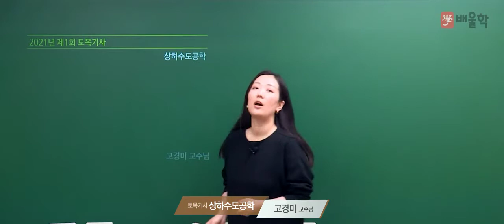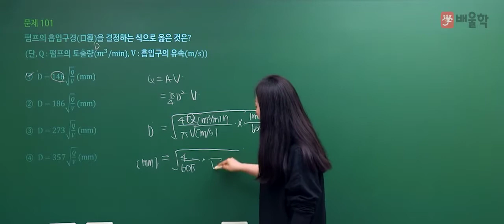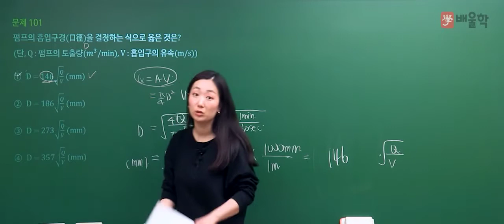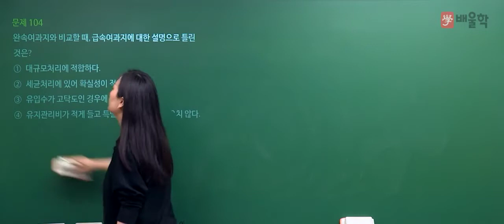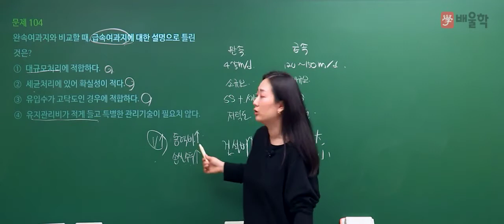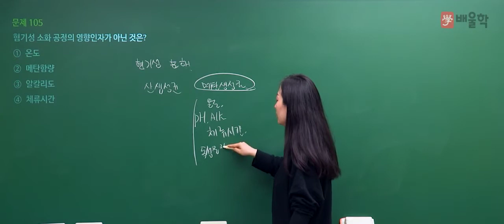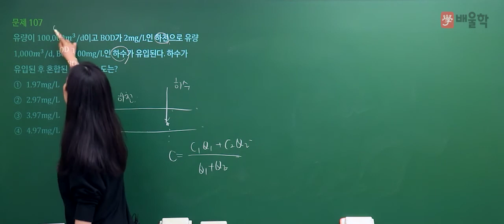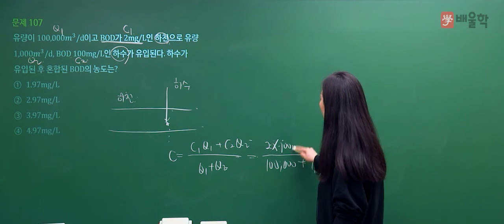[토목기사 필기] 2021년 1회 필기 기출 풀이 6과목 상하수도공학 - 고경미 교수님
2021년 1회 토목기사 필기 6과목. 상하수도공학 기출문제 해설 강의!